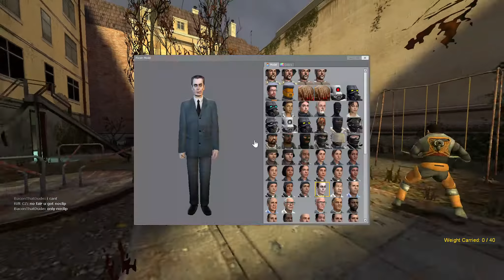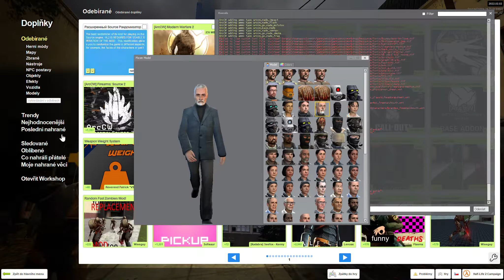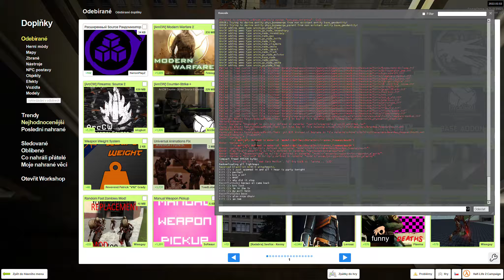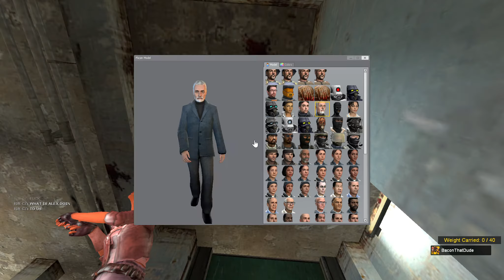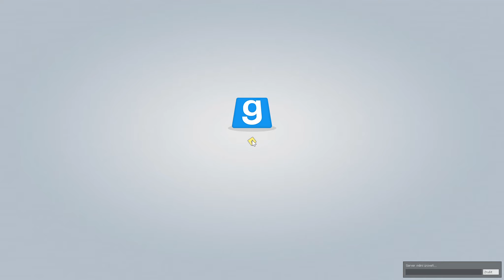Garry's Mod 2022 2 idiots play half life 2